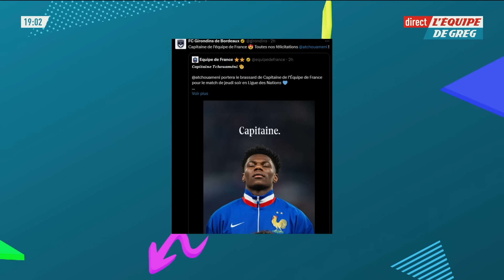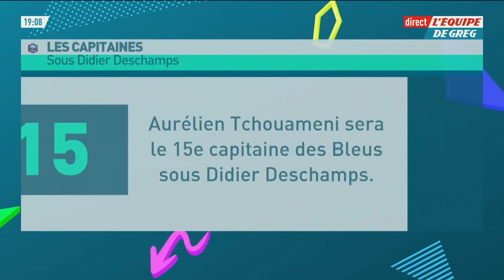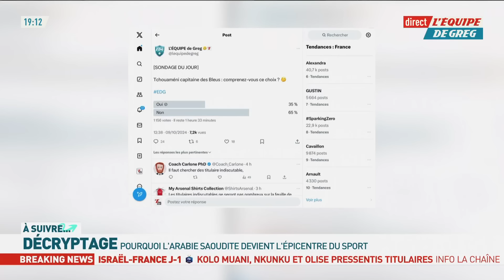France-Israël : Tchouaméni capitaine provisoire, le meilleur choix ?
Kylian Mbappé absent du rassemblement de l'équipe de France, qui affrontera Israël jeudi en Ligue des nations, c'est Aurélien Tchouaméni qui a été désigné pour porter le brassard, annonce la FFF. Le meilleur choix possible ? Le débat de L'EDG.